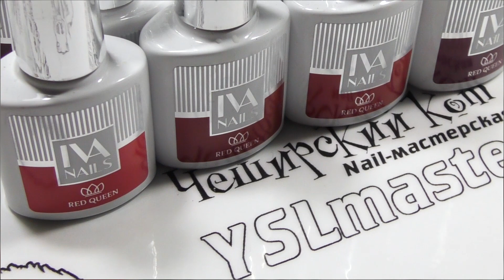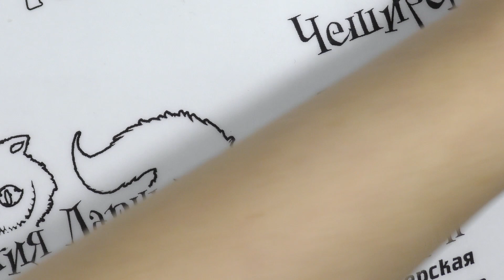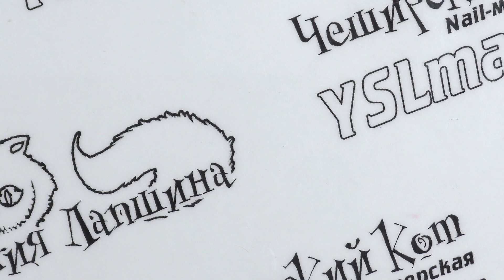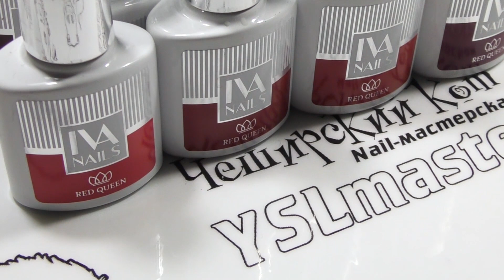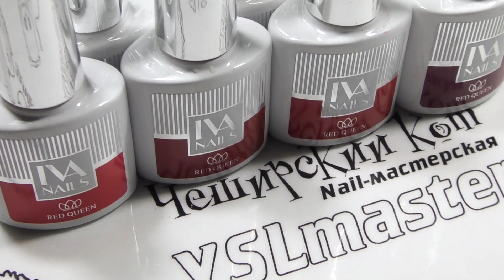Мечта любого мастера - красных много не бывает!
Instagramm - YSLmaster
Periscope - @YSLmaster